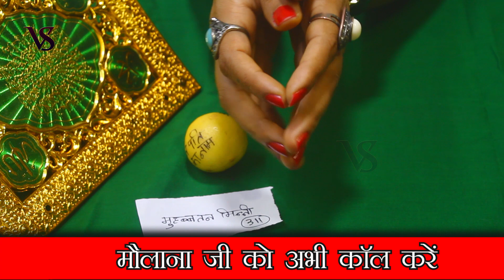Powerful Totka - Nimbu Se Vashikaran | निम्बू पर नाम से वशीकरण - Vashikaran Specialist